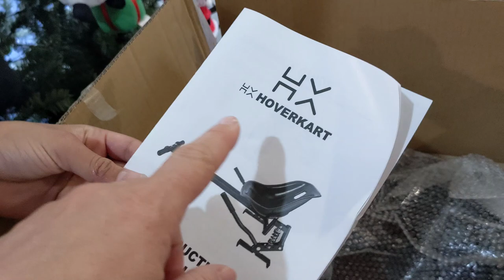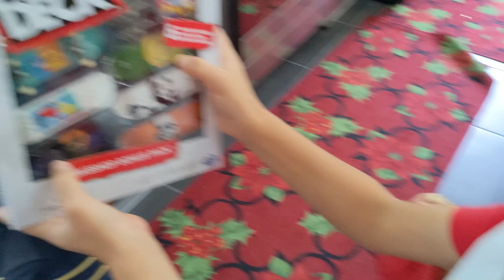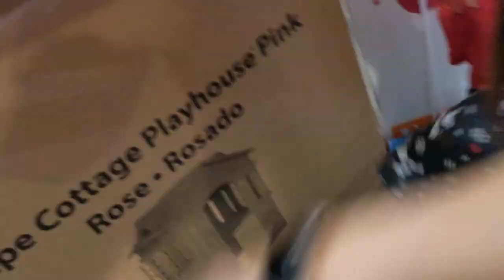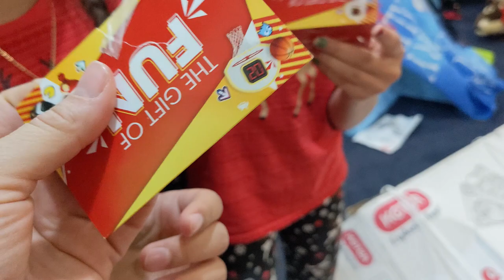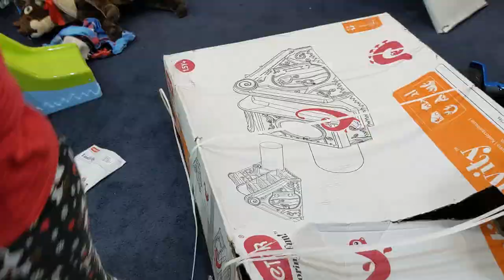DAD AND MOM OF 10 CHRISTMAS DAY 24 HOURS WITH 10 KIDS ON CHRISTMAS 25 DEC 2022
We are a family of 10 kids under 14, 8 girls and 2 boys. We love to have heaps of fun and enjoy going to the arcade, going on holidays, going to the beach, fishing and more.
We have a large family so check out our toy reviews, kinder surprise eggs, surprise toys, claw machines and time for a check up videos.

SURPRISE KIDS TUBE
24 HOURS WITH 10 KIDS ON CHRISTMAS DAY